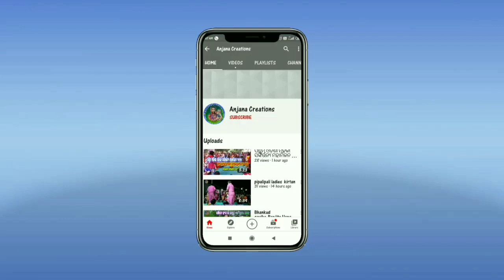Bhala Paibata Sahaja Nuhe||Anjana Deheri ||J Srigida Ladies Kirtan ||At.Bhedan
Bhala paiba ta sahaja nuhe ||j srigida ladies kirtan,, anjana deheri,at.bhedan ,,@anjanacreations5882